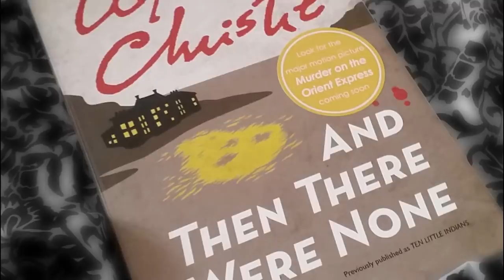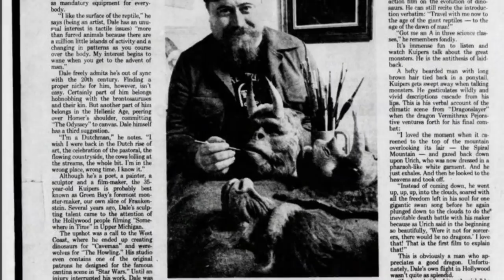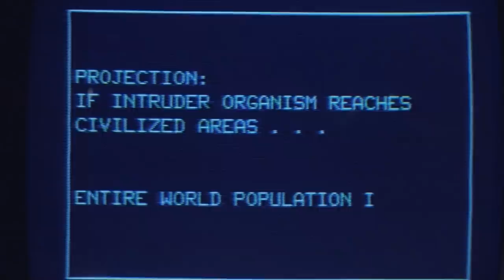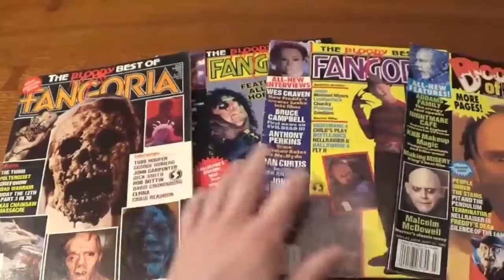The Thing - Anatomy, Real Form, Timeline And Future Of The Franchise Explained In Detail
It’s an act of acute cruelty to discard a film just because it doesn’t agree with prevalent notions and ideas of filmmaking or because it disagrees with mainstream trends. But every once in a while, there comes a film that breaks these worthless barriers to become a masterpiece in its own right. John Carpenter’s The Thing is one such beauty. The film was released in 1982, at a time when people were drowning in the trend of man-in-suit type aliens like Xenomorphs or jovial aliens like E.T. Under these circumstances, John Carpenter threw his unique and new extraterrestrial that wasn’t just killing people but also creating a sense of paranoia, suspicion, and dread. Was the world ready for such a beast yet? No. Critics and fans still wanted an alien that they were accustomed to. The Thing was released just two weeks after Steven Spielberg’s iconic flick, with critics giving it a reaction that was as cold as the film’s setting. They failed to comprehend the entire use of paranoia and distrust when in fact, these were the prime themes and the most significant contributors that would make it a classic in the coming times.

0:00 Intro
4:41 What is the creature in John Carpenter’s The Thing?
13:11 Timeline Of The Creature Presence On Earth
17:46 What Is The Real Form Of The Creature?
19:50 Future Of The Franchise?